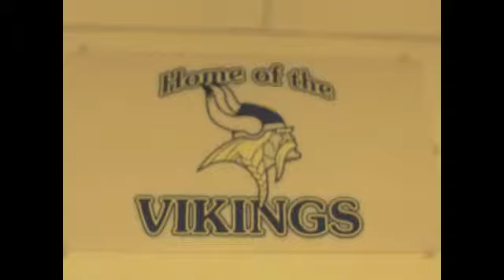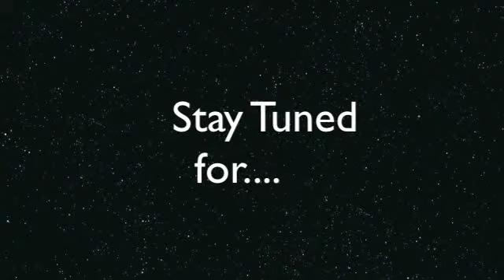WVIK Lil' Vike News - April 10,2015